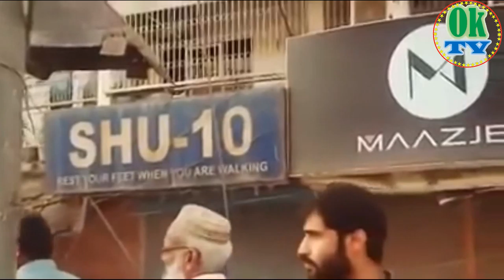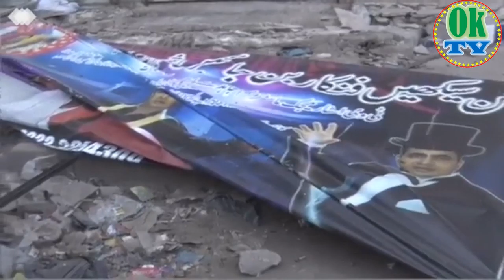CDA Opreation very Harmful Every thing Finish By Ok TV